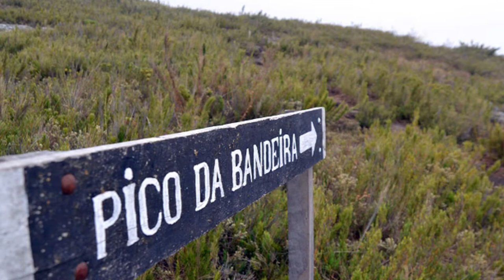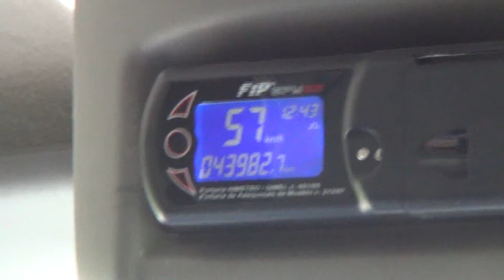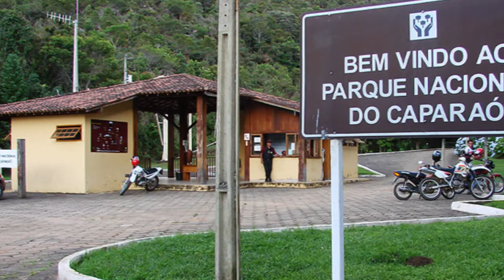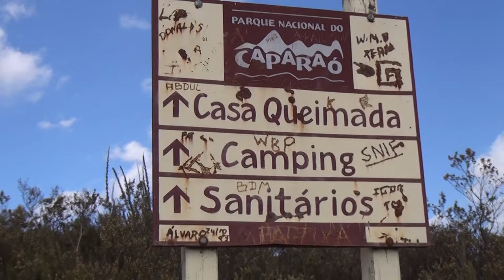Desbravando o Pico da Bandeira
Na videorreportagem de hoje registro o passo-a-passo de uma das trekking mais requisitadas pelos montanhistas do Brasil. Estou falando do Pico da Bandeira, que é a 3ª montanha mais alta do Brasil. Para esta escalada, optei por iniciar pelo lado do Estado do Espírito Santo - ES.

O Pico da Bandeira mede 2.892 metros de altitude e fica localizado no Parque Nacional do Caparaó, na Serra do Caparaó, na divisa entre os municípios de Ibitirama, Espírito Santo, e Alto Caparaó, Minas Gerais.

Mesmo sendo o terceiro ponto mais alto do Brasil, Pico da Bandeira é a mais acessível das montanhas mais altas do país, pois existem trilhas muito bem sinalizadas pelo lado do Espírito Santo (Portaria Capixaba na comunidade de Pedra Menina, em Dores do Rio Preto) e também pelo lado de Minas Gerais (Portaria Mineira em Alto Caparaó).

O Pico da Bandeira é um dos pontos mais frios da região Sudeste, com temperaturas no pico que podem chegar até -10°C.
Na mesma trekk, visitei também outras montanhas, como o Pico do Calçado (4ª maior montanha do país, medindo 2.849 metros de altitude; Pico do Cristal (7º mais alto do Brasil, medindo 2.770 metros) e o Pico do Calçado Mirim, com 2.818 metros. A trekk foi cansativa, mas o cenário exuberante recompensou todo cansaço e esforço desprendido.

Meus próximos destinos são: Pico da Neblina e o 31 de Março, que ficam localizados na Serra do Imeri, São Gabriel da Cachoeira no Amazonas, em fronteira do Brasil com Colômbia e Venezuela.
O Pico da Neblina é uma das montanhas de mais difíceis acessos do país. Apenas para chegar até ela, é preciso viajar de avião, depois alguns dias de carro, barco e muita caminhada. Somente para alcançar o cume do Pico da Neblina, é necessária uma caminhada de cerca de 8 a 10 horas.

Já em fevereiro deste ano (2016), vou vivenciar o maior desafio de toda a minha vida: o Aconcágua, que é a montanha mais alta (quase 7 quilômetros de altitude) e talvez a mais mortal das Américas. Se eu voltar, posto um vídeo sobre esse deslumbrante e temido destino.